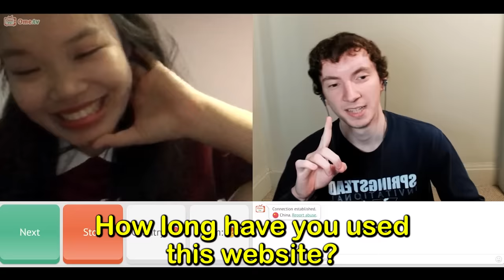I Suddenly Spoke to People in Their Native Languages - OmeTV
The episode in which everyone is named "Liza" for some reason...